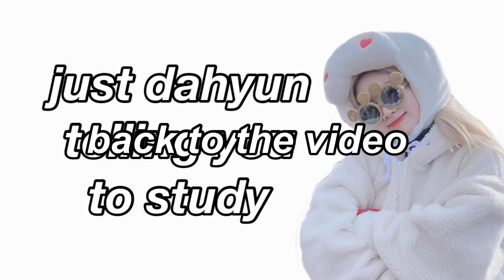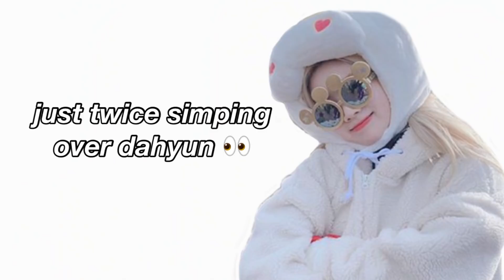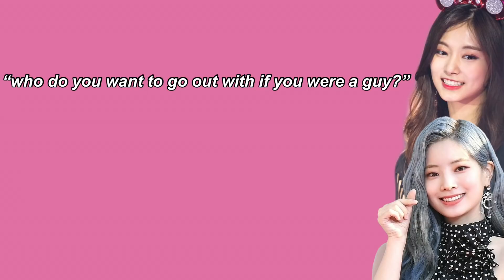kim dahyun in a nutshell